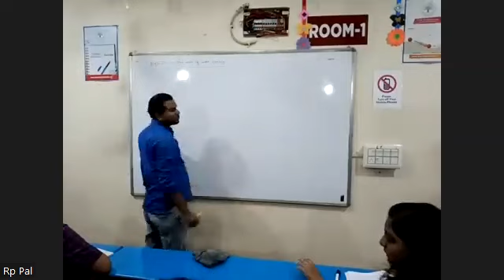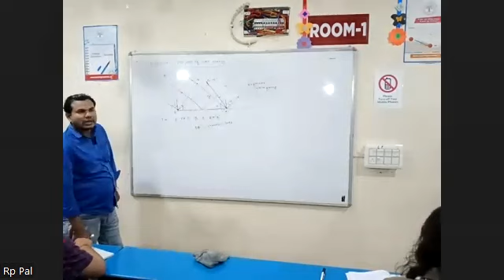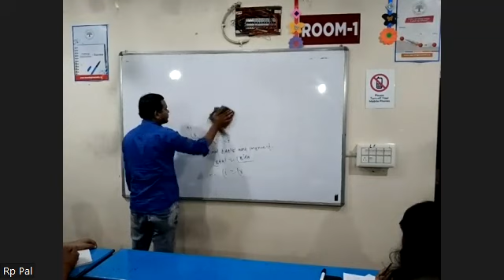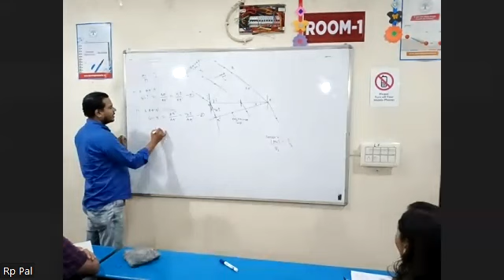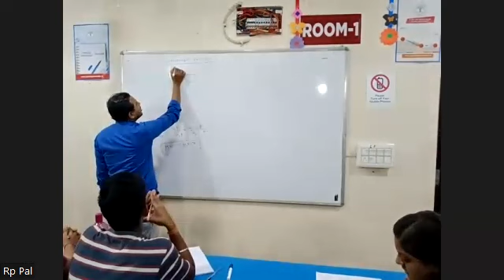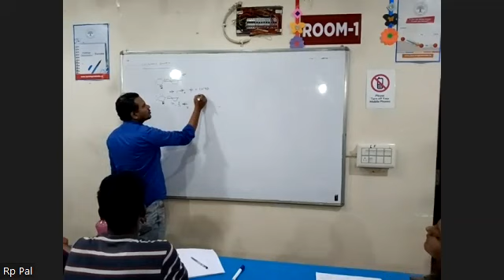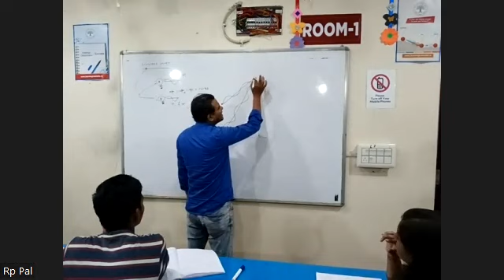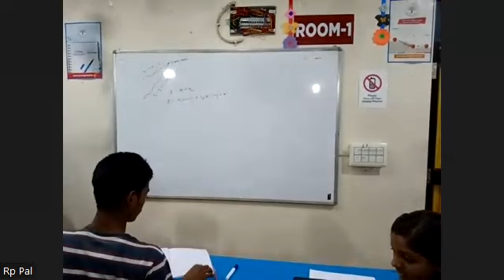PHYSICS 28TH NOV SCIENCE 2ND YEAR